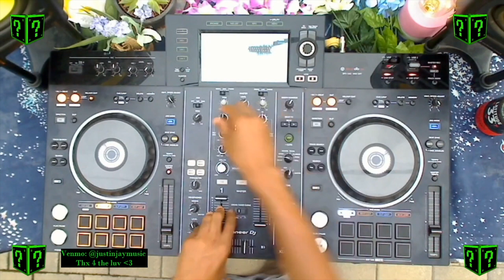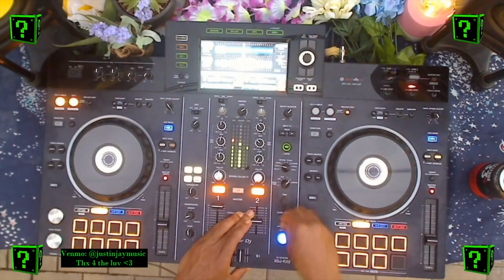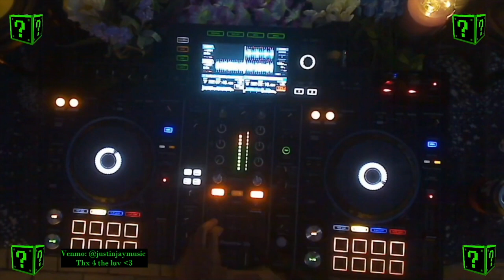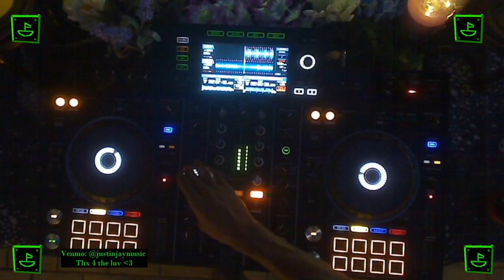Ep 1 Guest Mix - Monsieur Frazier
Get groovy with Monsieur Frazier as he kicks off the very first guest mix of the Mystery Box. The Mystery Box airs every Saturday @